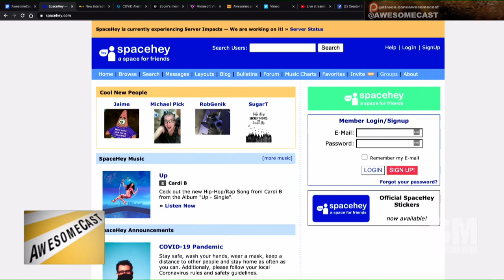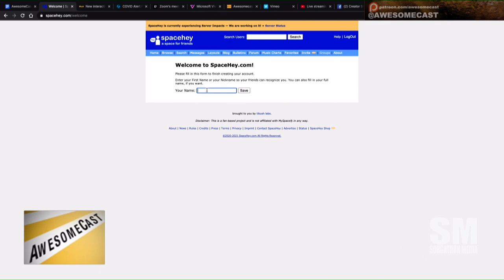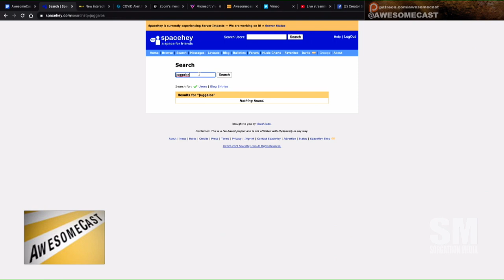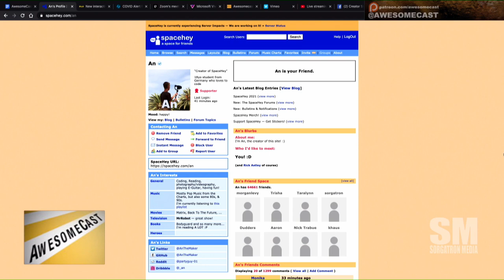SpaceHey is the Myspace we've been missing.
SpaceHey is the Myspace we've been missing and we're all signed up for it!